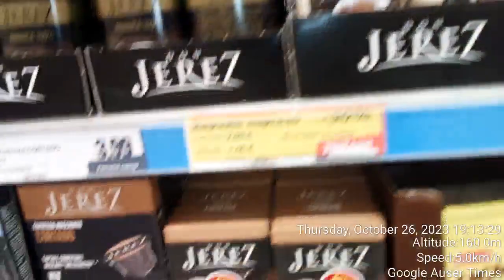BIG LOCAL EUROSPIN SALE OF ARTIFICIAL COFFEE WITH VANILLA TASTE